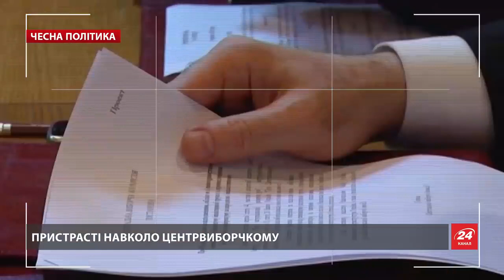Порошенко готовит фальсификации на выборах